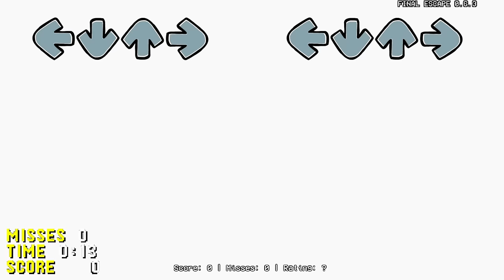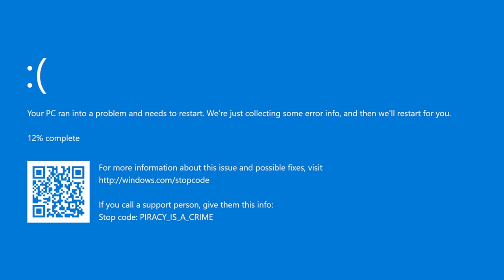STARMAN SLAUGHTER but Every Turn a Different Character Sings🎙 (FNF Starman Slaughter BETADCIU)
STARMAN SLAUGHTER but Every Turn a Different Character Sings🎙 (FNF Starman Slaughter but Everyone Sings It)

In this video you will see Starman Slaughter but Every Turn a Different Character Sings. Enjoy it! 🎙

Friday Night Funkin Starman Slaughter
FNF but everyone sings Starman Slaughter
FNF Starman Slaughter but everyone sings it
FNF Starman Slaughter but every turn a different cover is used